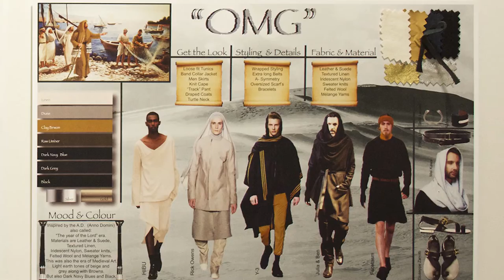fashionlife | Check out Toronto Film School’s Marketing for Fashion & Entertainment Diploma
Check out the awesome work students and graduates of Toronto Film School’s Marketing for Fashion & Entertainment have designed, created and displayed. fashionlife TFSMarketing | Find out more about the Toronto Film School and our programs This video features talented Toronto Film School graduates Nichandra Lowe, Harkamal Mann and Ita David.